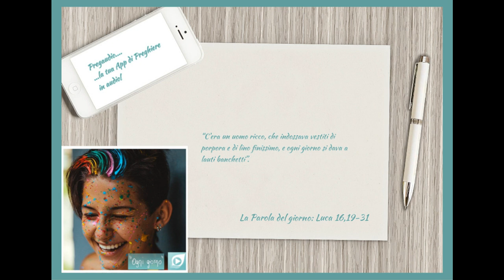Vangelo del 9 Marzo 2023: Luca 16,19-31 con il commento di don Franco Mastrolonardo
In quel tempo, Gesù disse ai farisei: «C'era un uomo ricco, che indossava vestiti di porpora e di lino finissimo, e ogni giorno si dava a lauti banchetti. Un povero, di nome Lazzaro, stava alla sua porta, coperto di piaghe, bramoso di sfamarsi con quello che cadeva dalla tavola del ricco; ma erano i cani che venivano a leccare le sue piaghe. Un giorno il povero morì e fu portato dagli angeli accanto ad Abramo. Morì anche il ricco e fu sepolto. Stando negli inferi fra i tormenti, alzò gli occhi e vide di lontano Abramo, e Lazzaro accanto a lui. Allora gridando disse: Padre Abramo, abbi pietà di me e manda Lazzaro a intingere nell'acqua la punta del dito e a bagnarmi la lingua, perché soffro terribilmente in questa fiamma. Ma Abramo rispose: Figlio, ricòrdati che, nella vita, tu hai ricevuto i tuoi beni, e Lazzaro i suoi mali; ma ora in questo modo lui è consolato, tu invece sei in mezzo ai tormenti. Per di più, tra noi e voi è stato fissato un grande abisso: coloro che di qui vogliono passare da voi, non possono, né di lì possono giungere fino a noi. E quello replicò: Allora, padre, ti prego di mandare Lazzaro a casa di mio padre, perché ho cinque fratelli. Li ammonisca severamente, perché non vengano anch'essi in questo luogo di tormento. Ma Abramo rispose: Hanno Mosè e i Profeti; ascoltino loro. E lui replicò: No, padre Abramo, ma se dai morti qualcuno andrà da loro, si convertiranno. Abramo rispose: Se non ascoltano Mosè e i Profeti, non saranno persuasi neanche se uno risorgesse dai morti».